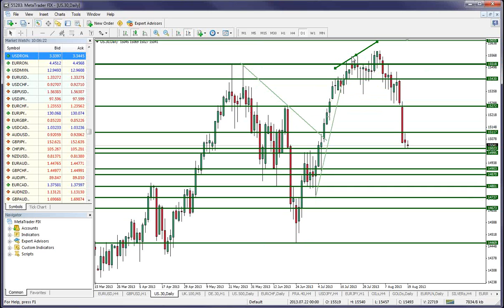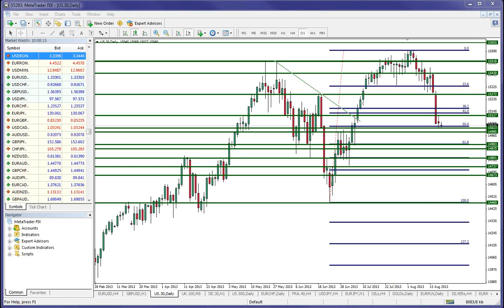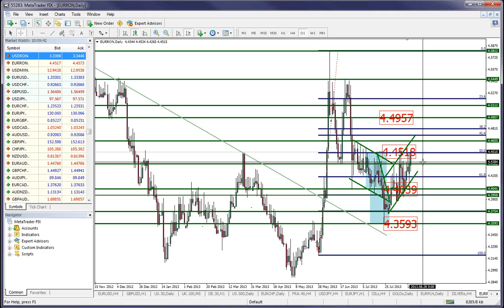Daily Briefing 19.08.2013